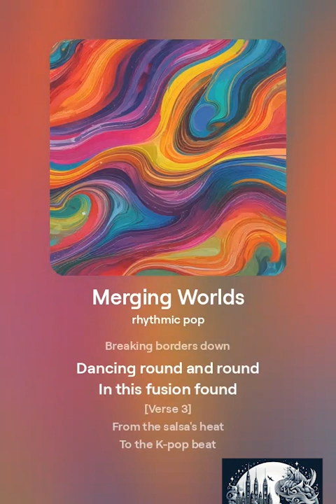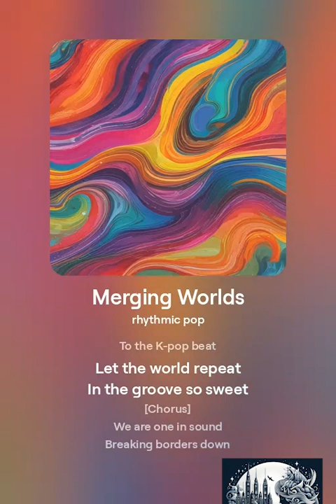Merging Worlds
Song name: Merging Worlds

[Verse]
East and west collide
Colors blend and ride
Different beats unite
In the shining light

[Verse 2]
From the streets of Rome
To the vibes of home
Cultures mixed and flown
Rhythms we have grown

[Chorus]
We are one in sound
Breaking borders down
Dancing round and round
In this fusion found

[Verse 3]
From the salsa's heat
To the K-pop beat
Let the world repeat
In the groove so sweet

[Bridge]
Hand in hand we move
In the dance we'll prove
Unity can groove
Feel the world improve